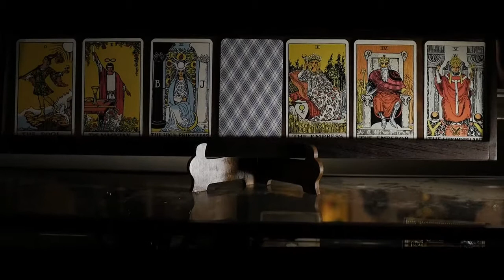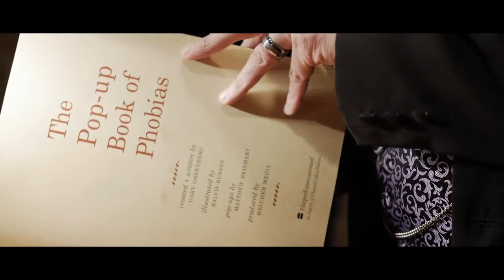Memento Mori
Join PROFESSOR VANDERBECK as he takes the audience on a 90-minute long surreal journey exploring the themes of madness and mortality, while surrounded by the unearthly artifacts found in Spooked in Seattle's famous Death Museum.

PROFESSOR VANDERBECK has been obsessed with mathematics since he was a child, and believes that proper understanding of the underlying principles of the Universe allows him to penetrate the veil of the future and garner insight into the mysteries of space, time, energy, mind and spirit. He will demonstrate his love for the game of chess, recreate the famous experiments of Dr. J.B. Rhine conducted at Duke University in the 1930s, reveal the hidden powers of a cursed doll, discover the hidden fears of select audience members, attempt to make contact with a resident of one of the most famous lunatic asylums in history, perform the deadliest card trick, and finally settle the philosophical debate of free will versus predestination, all the while answering questions submitted from the audience in the most unusual manner.

As the Reverend John Furniss once said, "Never forget that you must die; that death will come sooner than you expect . . . God has written the letters of death upon your hands. In the inside of your hands you will see the letters M.M. It means 'Memento Mori.'"